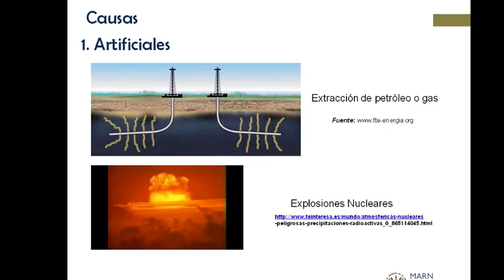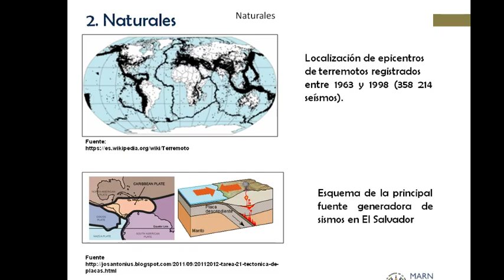Sismo definición y origen